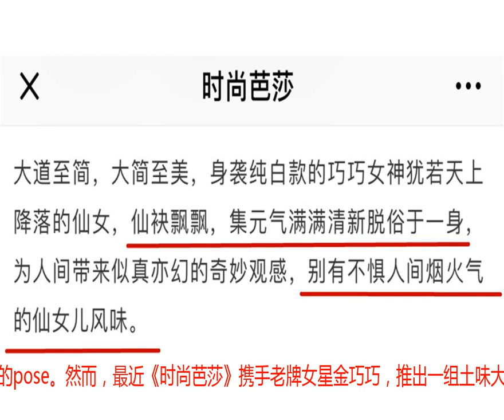比Dior的土味广告更洗脑！金巧巧芭莎大片变中年乡镇版顾里？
大众印象中，宇宙大刊出品的时尚大片应该是这样子的：在创意化的主题下，模特以时髦精致的造型亮相，对着镜头摆出极具视觉冲击力的pose。然而，最近《时尚芭莎》携手老牌女星金巧巧，推出一组土味大片，却推翻了大家对时尚大片的固有想象。大家先感受一下吃瓜群众生动的评论：梦回90年代县城、《小时代》的顾里迈入中老年……到底这组大片有多土呢？首先是拍摄主题：没有主题。纯白背景板P上杂志LOGO，接着就随金巧巧随性发挥了，效果看起来跟皮草城的产品目录差不多。然后是造型搭配，一个词总结就是：以毒攻毒。皮草单品，特别是彩色的皮草单品，本就容易穿得娘味、俗气。搭配上应该尽量用一些比较中性、硬朗、简约的单品去中和、消解，譬如像这样。然而这组大片的造型师，却反其道而行之，将更多的“娘味”单品堆砌起来，以毒攻毒。粉色皮草配上粉色墨镜、粉色贝雷帽，腻味指数破表。绿配粉，紫配绿的死亡色皮草马甲，配上绸缎腰带，丝绒手套，这位乡镇名媛，蹦迪吗？小露香肩的性感VS复古高领的禁欲风，哪个你能pick？布景、造型都灾难，至于pose嘛，网友找到了一张80年代的画报照对比，简直一毛一样。然而就是这么一组土味大片，文案却写得极具文